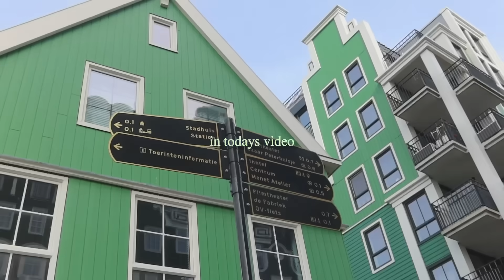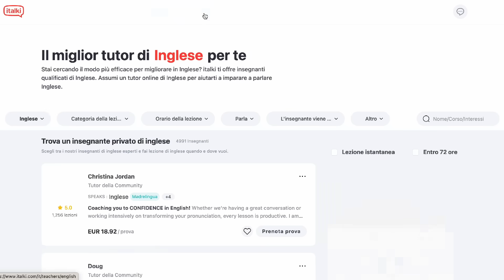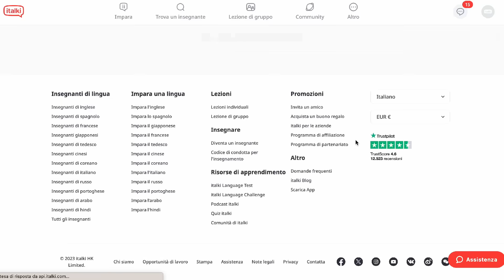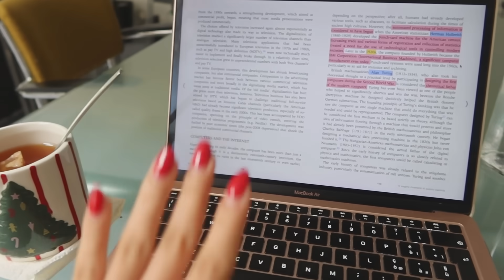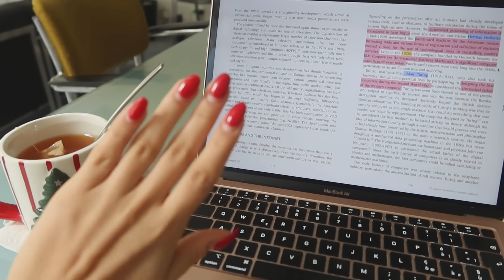WEEKLY VLOG☕️ studio, lavoro per Subdued, matcha latte, new nails & more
prenota una lezione su italki per migliorare il tuo inglese e usa il mio codice "ZOE" per 5 euro di sconto (su una lezione di minimo 10 euro)

in today's video: weekly vlog, la mia vita in olanda, inizio a studiare per gli esami, organizzo un evento per Subdued, sorpresa a mia mamma, nuove unghie...